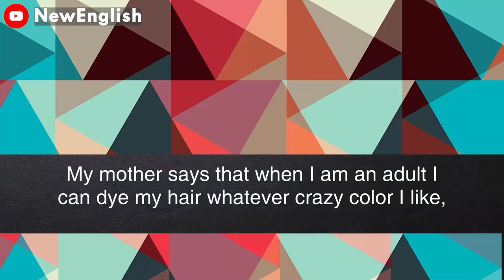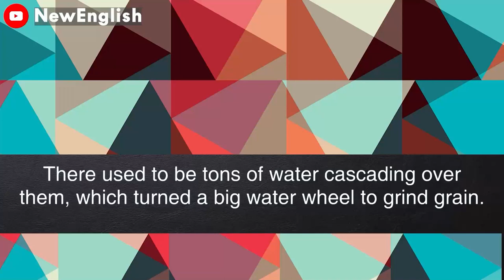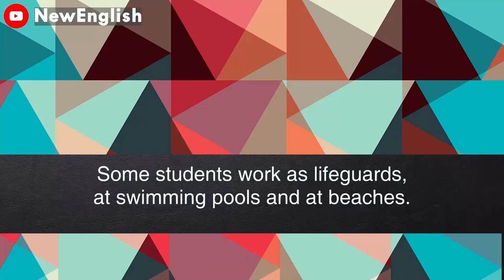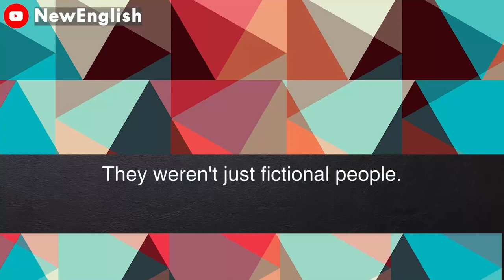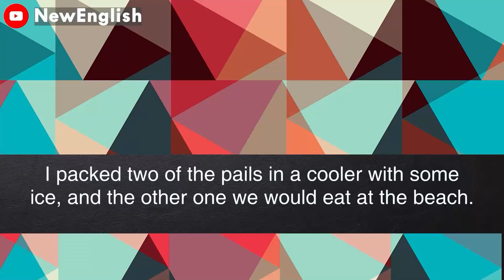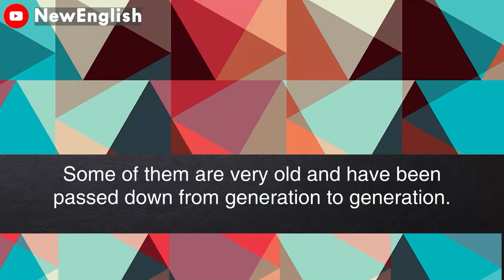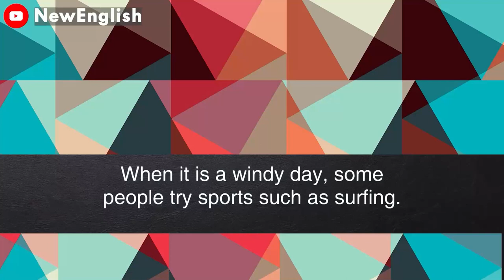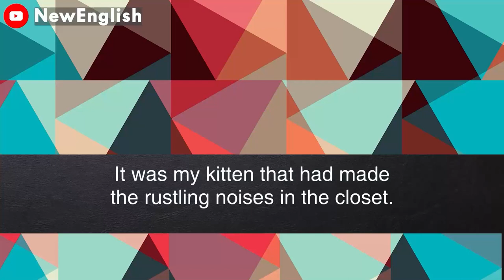English podcast | English podcast for learning English | English podcast for beginners #24